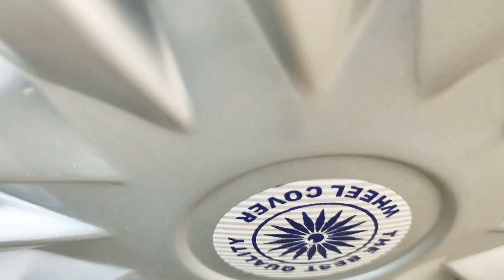MARUTI ERTIGA VERY CHEEP PRICE IN GALAXY CARS DELHI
MARUTI ERTIGA 2012 VDI 2ND OWNER DIESEL 80000KM DONE NON ACCIDENT MAXIMUM ORIGINAL PAINT NON ACCIDENT NO MACHENICAL WORK DELHI REG SCRACH LESS CONDITION NO DANT WELL MAINTEN CAR (PRICE 4.40)

FINANCE FACILITY AVAILABLE 0% DOWN PAYMENT ONLY DELHI NCR

OFFICE  7 DAYS OPEN

CALL ONLY OFFICE TIMING WHATS APP ANY TIME

FOR MORE UPDATE LIKE MY PAGE.

R.C TRANSFER AND STATE NOC AVAILABLE